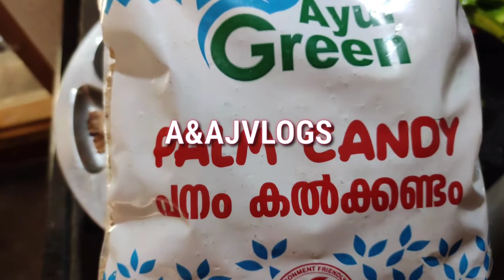ALOEVERA TONIC (Kattarvazha )കറ്റാർവാഴ ടോണിക്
Hai all

ഇന്നത്തെ നമ്മുടെ വീഡിയോ  കറ്റാർവാഴ ടോണിക്  എങ്ങനെ ഉണ്ടാക്കാൻ പറ്റും എന്നുള്ളതാണ്...
            കറ്റാർവാഴയിൽ വിറ്റാമിൻ ഇ, സിങ്ക്, അമിനോ ആസിഡ് etc... ഉണ്ട്..

പനം കൽകണ്ടം ജലദോഷം, കഫംക്കെട്ട് തുടങ്ങിയ രോഗങ്ങൾ തടയാൻ സഹായിക്കുന്നു.

Today's video

How to make ALOEVERA TONIC ?..

Today's Recipe

ALOEVERA (Kattarvazha )    -    1.5kg

PALM CANDY (panamkalkkandam)  -  1kg

Cumin  - a pinch

Cinnamon  -  a small piece

Clove - a pinch

Yeast  - a pinch

It should be stored for 28 to 41 days and stirred occasionally for 14 days.

Follow on

Facebook & Instagram. a and ajvlogs